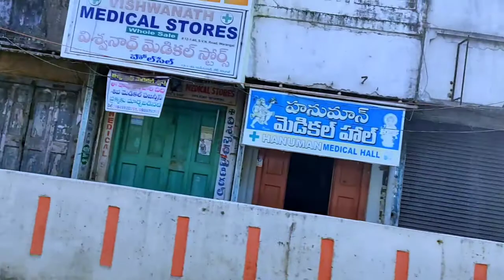1000 Pillars Temple // Way Vlog 2 // Vlog By RakeSH